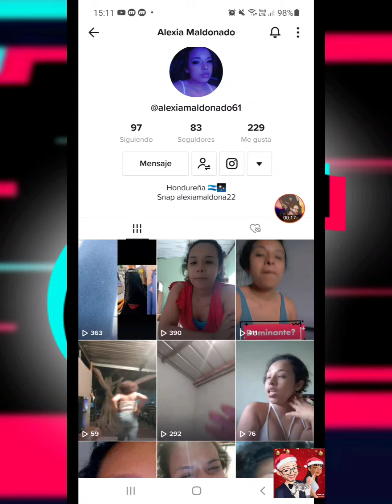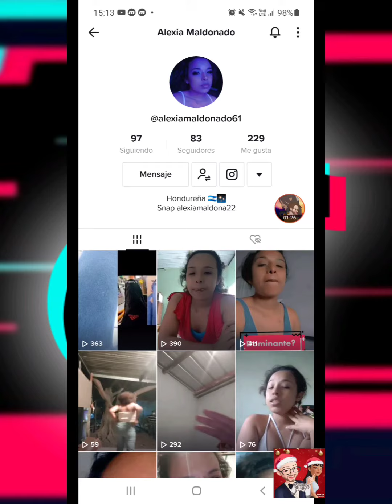🔷️SIGAN EN TIKTOK A @alexiamaldonado61🔝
TikTok de Alexia 🔽